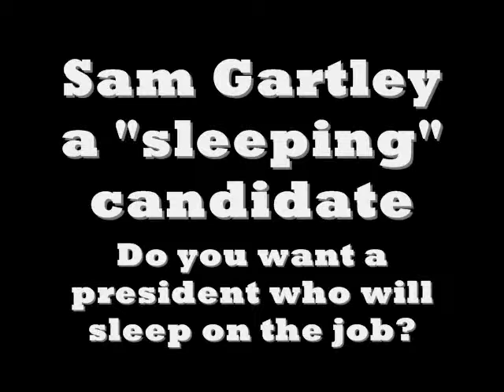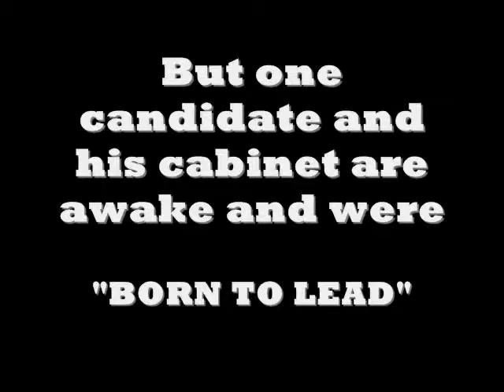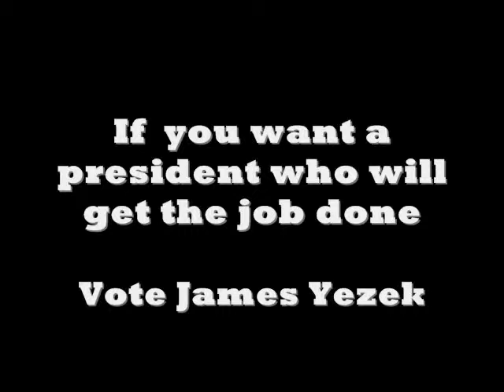Yezmez for prez ad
Yezek campaign ad against candidate Sam Gartley